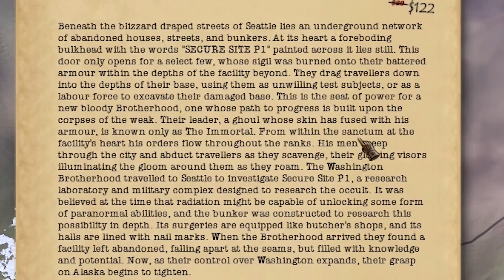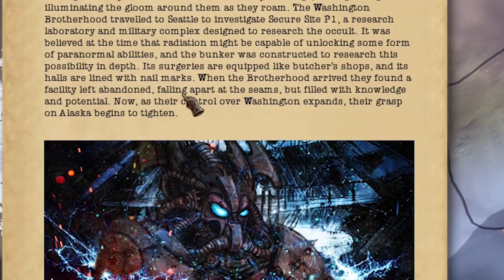RISE OF THE BROTHERS! | Hearts of Iron 4 (Old World Blues) Washington Brotherhood of Steel #1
Welcome everyone to Old World Blues (OWB) for HOI4. I'm playing as the Washington Brotherhood, the edgier, darker cousin of the Western Brotherhood. In this episode, we begin with Fallout lore, an explanation of the BoS' origins and in the game itself, we fight a two pronged war. All mod links you need are right down below.